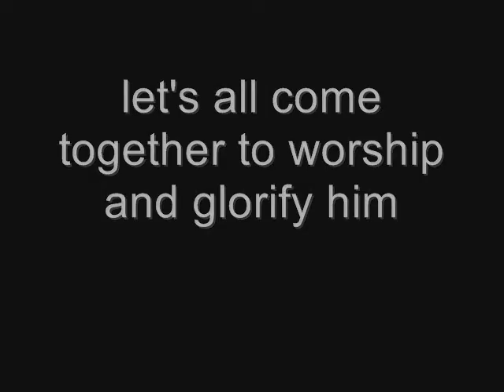Indescrabable - Chris Tomlin [Trailer]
This is just a small trailer to the full music video coming up !
I'm just doing this for fun and god nothing more.
I might be doing a lot of these so Subsrice if you want [:

PeaceLoveGod